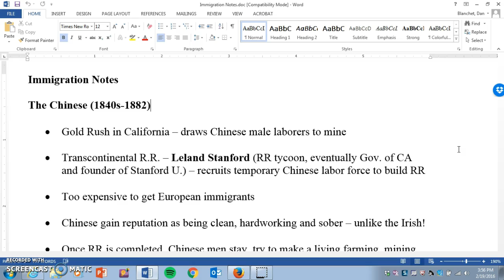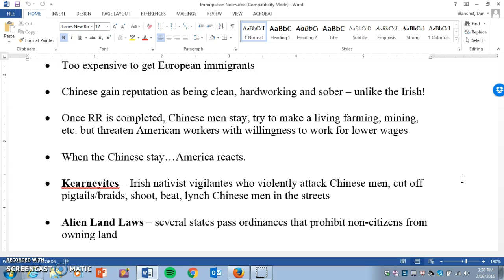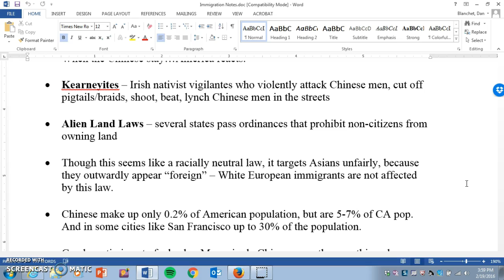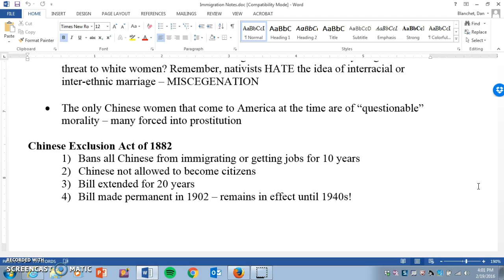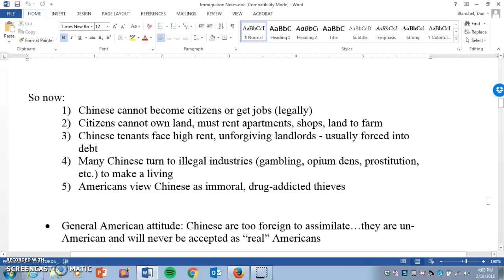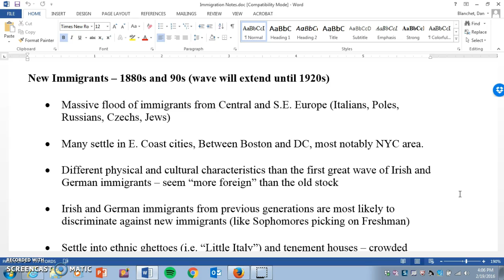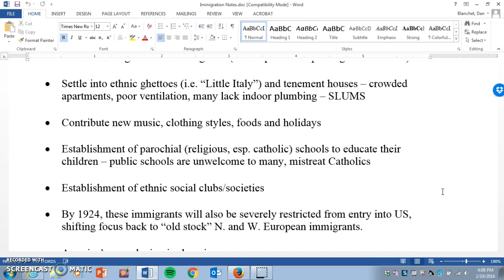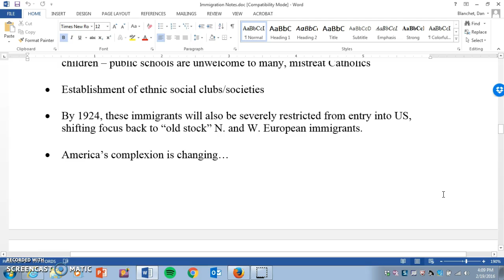Chinese and New Immigration Notes